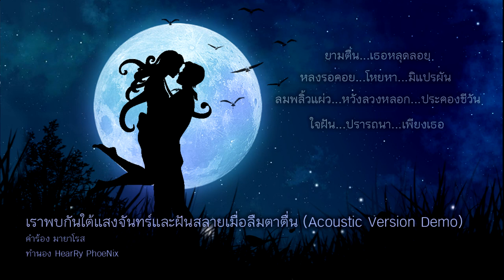เราพบกันใต้แสงจันทร์และฝันสลายเมื่อลืมตาตื่น (Acoustic Version Demo)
ฝันมายา (เราพบกันใต้แสงจันทร์ และฝันสลายเมื่อลืมตาตื่น)
คำร้อง มายาโรส
ทำนอง HearRy PhoeNix

ฝันเอย...เคยไขว่คว้า
รักตรึงตรา...เพริศแพร้วเพียงฝัน
โอบกอดเธอ...เพียงเงาพรายประกายจันทร์
ตะวัน...แผดเผาเงาวอดวาย

ละเมอ...ใต้ฟ้าค่ำ
รำพันพร่ำ...อกไหม้ใจสลาย
เหนือละมุน...หนุนกอดขวัญฝันเดียวดาย
สุดท้าย...ตื่นผวาเหลือเพียงมายา

เธอคือ...ดวงดาวพราวฝัน
คืนค่ำ...เราสองครองคู่กัน
คร่ำครวญ...ภิรมย์รื่นหลงเงาจันทร์
เธอฉัน...เคียงคู่ อยู่ในนิทรา

ยามตื่น...เธอหลุดลอย
หลงรอคอย...โหยหามิแปรผัน
ลมพลิ้วแผ่ว...หวังลวงหลอก ประคองชีวิต
ใจฝันปรารถนา...เพียงเธอ